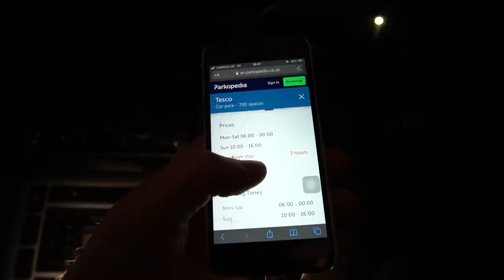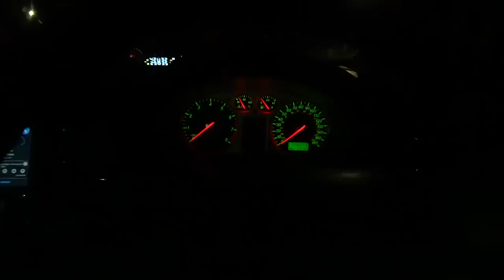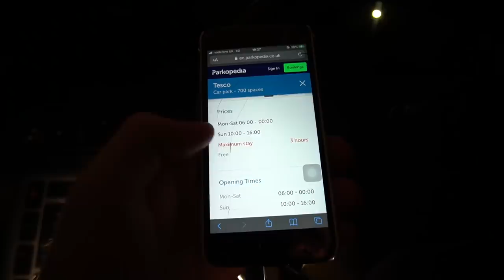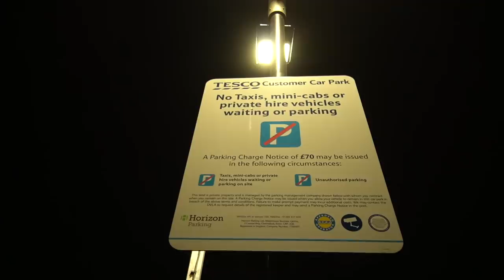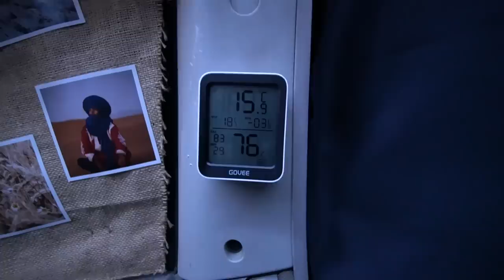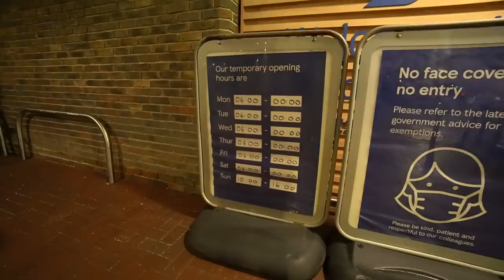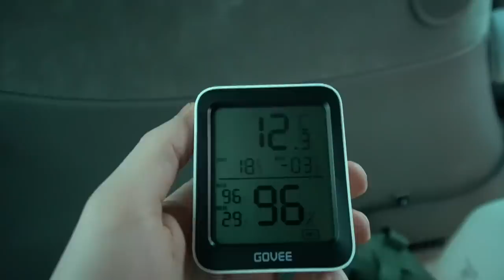Tesco Supermarket Stealth Camp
Back with another supermarket stealth car camp, this time I thought I would try the UK's biggest supermarket Tesco.

After feeling a bit down in the dumps the last few weeks lacking motivation and inspiration to go outside and do anything I decided to head out on a stealth camp to try and lift my spirits!

🛒 AMAZON STORE 🛒

DISCOUNTS! 💲🤑

MY EQUIPMENT! 🎥